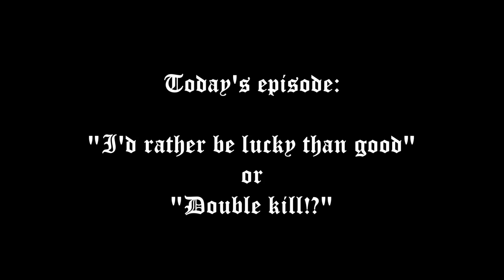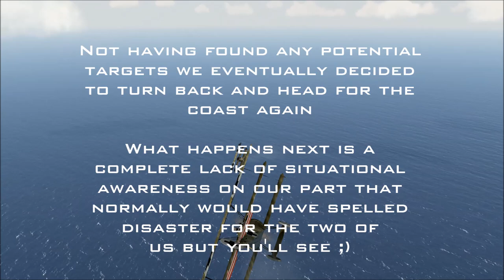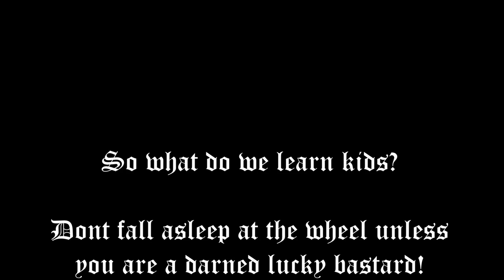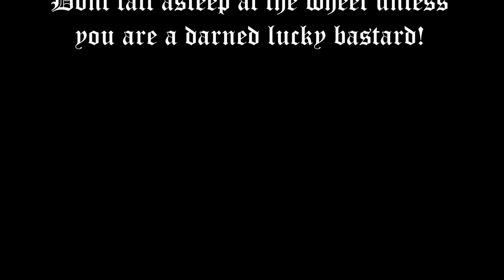The Adventures of Jasta 52 - I'd rather be lucky than good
Ja52Karaya and Ja52Krupi set off on a sortie on Syn in their trusted Fokker Dr.Is not knowing that they are about to push their luck!